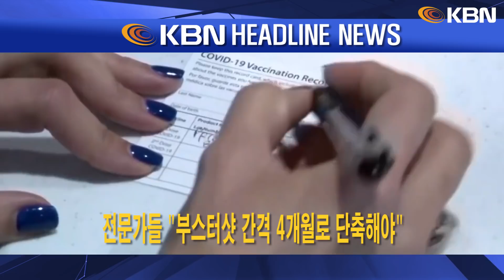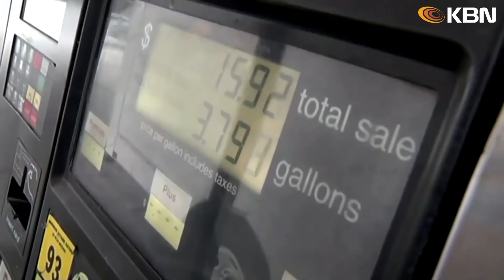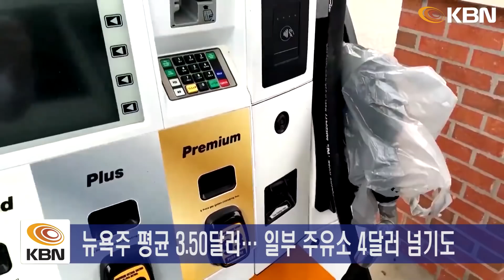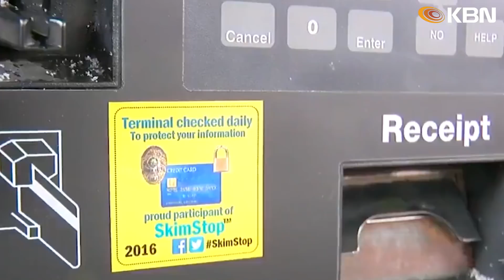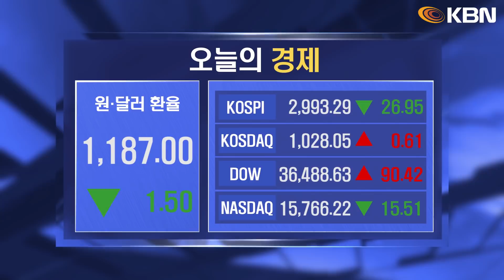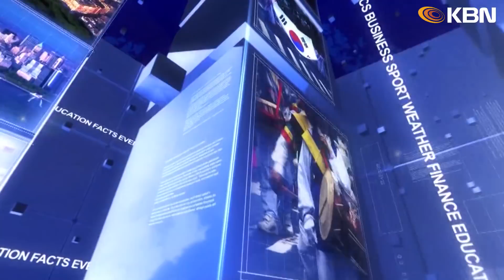미동부 최대 한인방송 / 미국, 하루 확진자 44만명 / "부스터샷 간격 4개월로 단축해야" / "오미크론은 ‘엔데믹’… 증상 약해"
-미국, 하루 확진자 44만명… 최고 기록 경신
-전문가들 "부스터샷 간격 4개월로 단축해야"
-"오미크론은 ‘엔데믹’… 증상 약해"
-코로나·감기 어떻게 구별… 마른기침·흉통 '확진 의심'
-CDC, 스웨덴 등 3개국 '4단계' 상향… 한국, 3단계 유지
-뉴욕시, 학교 봉쇄 제한하고 진단 검사 강화
-규칙 지킨 뉴욕 경찰… “과도하다” 지적도
-집값 상승폭, 두 달 연속 둔화… 과열 진정 시작됐나
-내년에도 휘발유값 상승세 지속 전망
-기상이변 잇따라… 알래스카 "여름보다 따뜻"